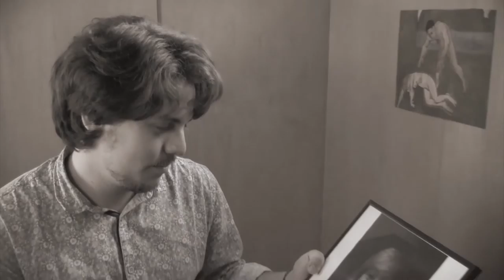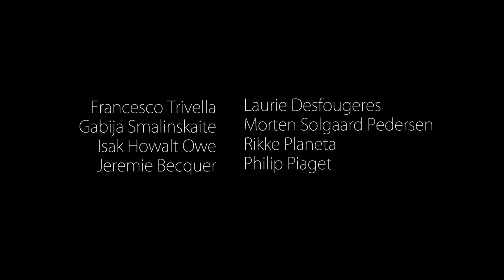Knot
Music©lou reed (perfect day)